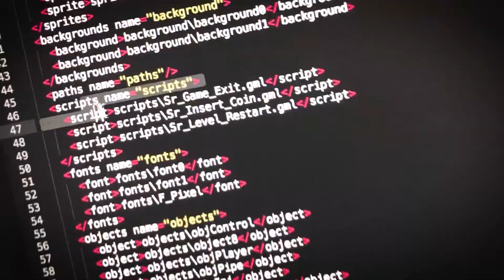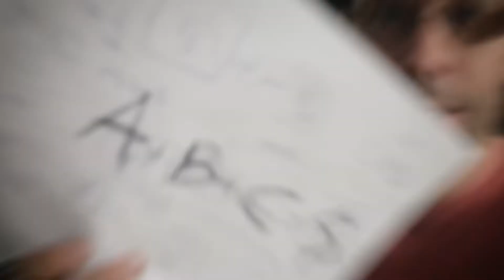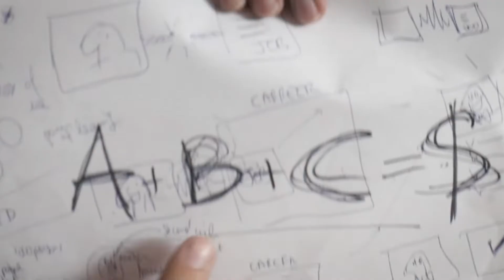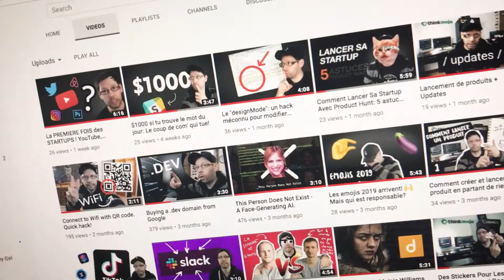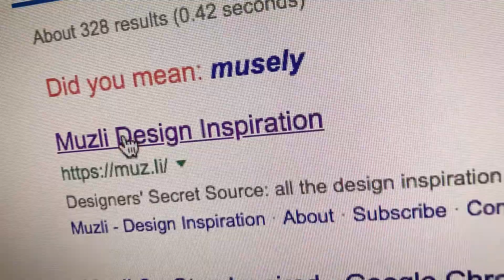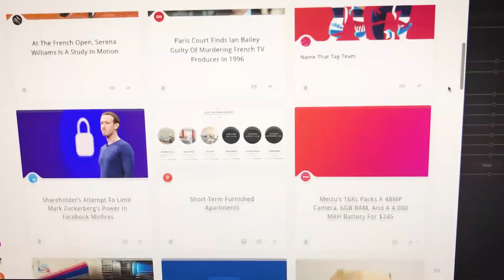Le PRODUCT/MARKET FIT, c'est quoi, et comment le trouver ?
Aujourd'hui, on parle de la notion de Product/Market Fit. Qu'est que c'est, comment on le trouve, et comment savoir quand on l'a trouvé. Il s'agit d'une étape primordiale pour toutes startups, projet ou business, et a un impact fondamental sur toute la stratégie marketing et opérationnelle.